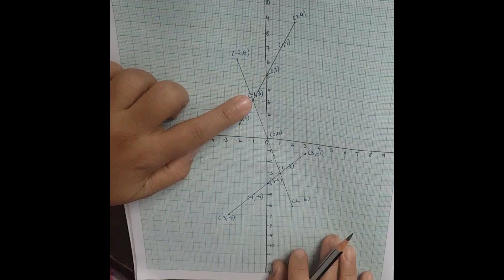Samacheer 8th Maths, Chapter 3: Algebra, Exercise 3.9, Sum 1 - 10